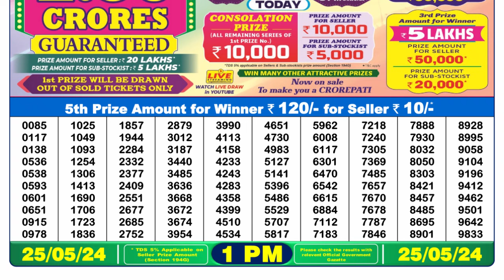🔴 Lottery Sambad Live 01:00pm 25/05/24 Morning Nagaland State Dear Lottery Result Pdf Download